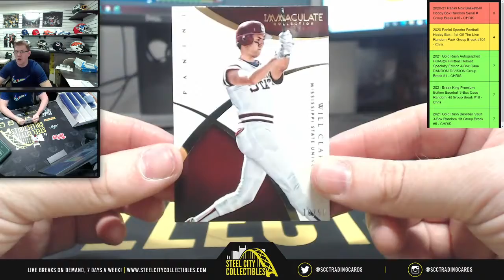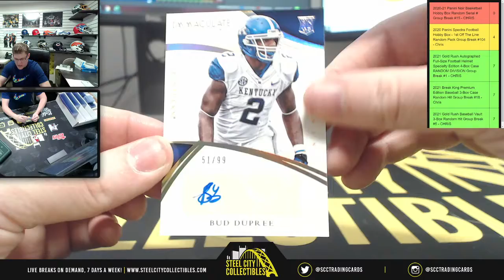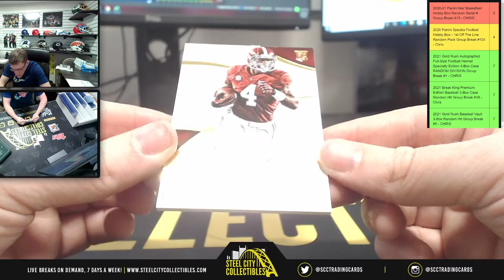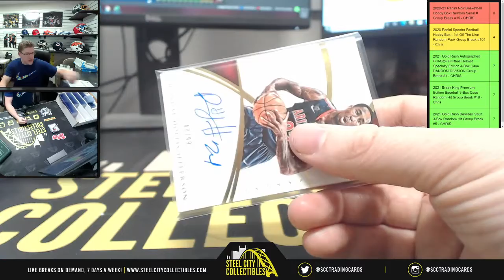2015 Panini Immaculate Collegiate Multi-Sport Edition Hobby Box - Live Break with Chris - James K